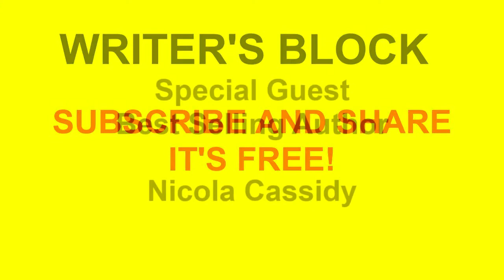WRITER'S BLOCK with Miriam Kilmurry. Featured author Nicola Cassidy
Welcome to Writer's Block with Miriam Kilmurry. This Sunday, I am in conversation with BEST SELLING Irish author, Nicola Cassidy, discussing her latest book, ADELE, The forgotten sister of Fred Astaire (Poolbeg Press, 2020).
Nicola has also written 2 other historical novels, December Girl (Bombshell Books, 2017), and The Nanny at No: 43 (Poolbeg Press,2019).

In this interview Nicola explains how determined she was to write and publish Adele Astaire's story. Her fascination with this star of Broadway and The West End. How she became the lady of Lismore Castle in Ireland, and how in her 20s and 30s she was even more famous than her brother the legendary dancer Fred Astaire.

Nicola goes on to offer advice valuable to both novice and experienced authors, ranging from how best to get started writing and how those 'writing failures' should never be discarded.

WRITER'S BLOCK is a meeting of authors, singers, actors and artistic minds, all of us professionals over many years (myself 30 years a singer and author), of all ages and levels of success and joining together in a mutually encouraging and appreciative conversation. It's not a Q&A nor an inquisition, but a place to celebrate how we as professionals respond to and use texts, and why we value texts, be that film, biographies, painting, fiction, songs or poems.